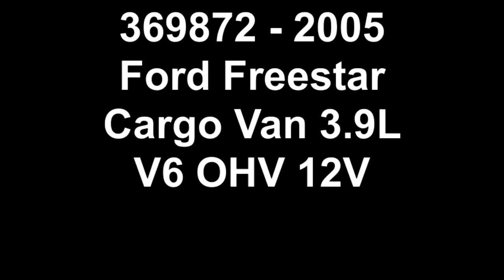369872 2005 Ford Freestar Cargo Van 3 9L V6 OHV 12V